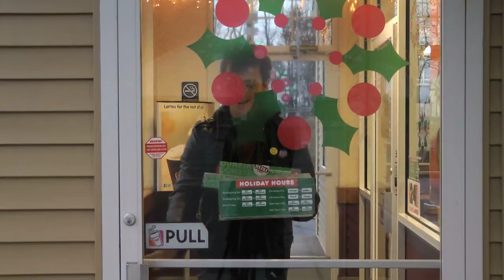DV2: 30-Sec Commercial - Dunkin Donuts [HD]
30-Second Commercial
Dunkin Donuts
Directed by: Storm Boris